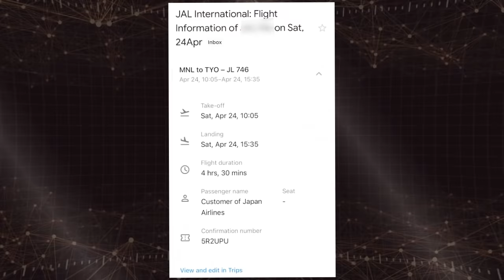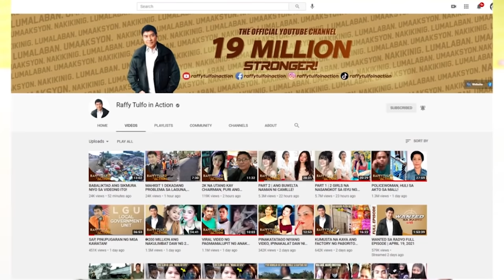CAUGHT IN THE ACT ANG PANGONGOTONG SA DALAWANG BALIK-BAYAN!